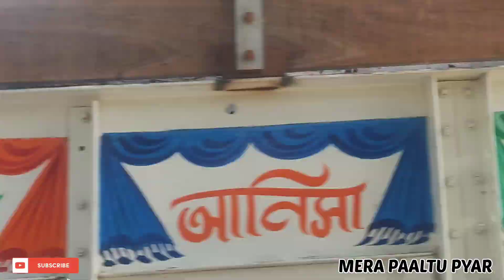BIGGEST AND UNIQUE HALLIKAR BULL OF 2023 LOADING AND UNLOADING FROM MAAZ CATTLE FARM GOLBARI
HI FRIENDS IN THIS VIDEO I AM GOING TO SHOW YOU FULL FARM TOUR OF OMAR FAROOQUE CATTLE FARM DANKUNI 2023

IF YOU LIKE MY VIDEO THEN SUBSCRIBE MY CHANNEL MERA PAALTU PYAR AND HIT LIKE BUTTON AND COMMENT ME YOUR THOUGHT RELATED TO THIS VIDEO AND CLICK THE BELL ICON FOR MORE VIDEOS IN MERA PAALTU PYAR LOVE YOU VIEWERS